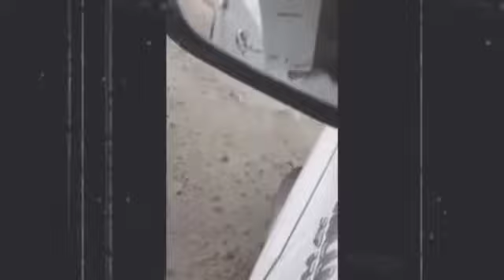Death of life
every soul have to taste the death.